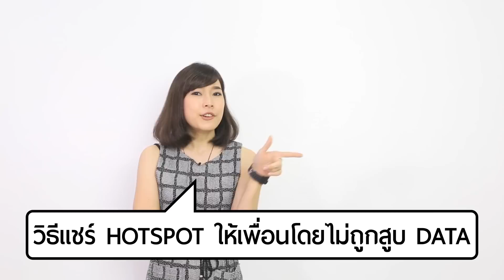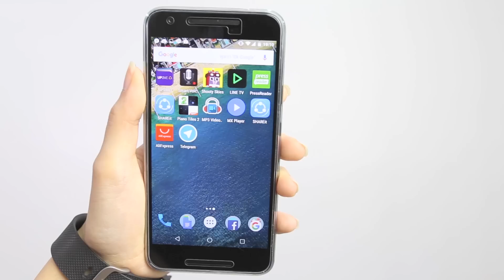วิธีแก้เวลาแชร์เน็ตให้คนอื่นใช้ แล้วโดนสูบจนหมด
วันนี้เราจะมาบอกวิธีง่ายๆ ในการแก้ปัญหาที่เมื่อแชร์เน็ตให้คนอื่นใช้ แล้วโดนสูบเน็ตหมดเพราะเครื่องคิดว่าต่อ WiFi ธรรมดาเลยอัพเดตแอพ อัพโหลดรูปกันยกใหญ่ ส่วนจะทำได้ยังไงลองมาดูกันเลย :]